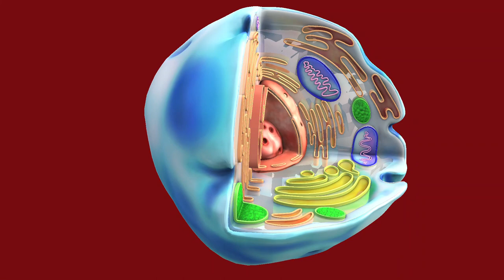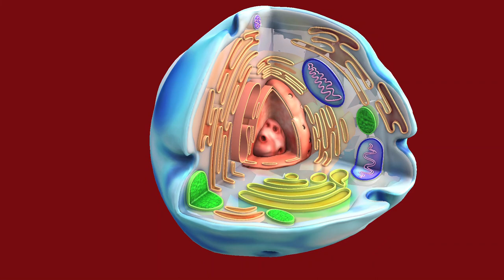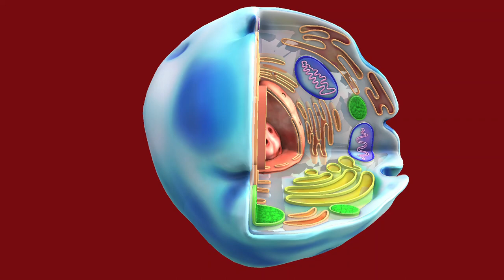Vídeo animado de célula humana 🩸 Human cell animated video 🩸 Festival